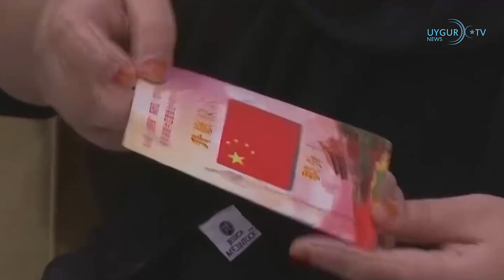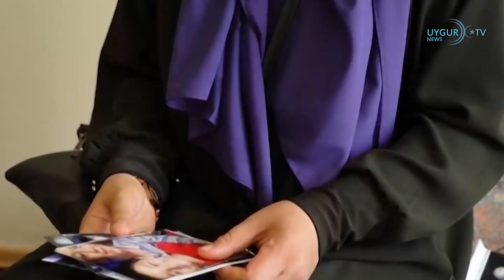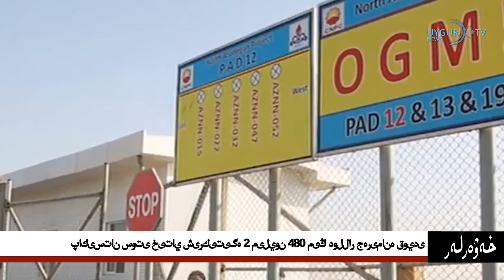16/4/2023 ئۆلىمالار بىرلىكى ھەيئىتى دۇنيا مۇسۇلمان ئالىملار بىرلىكىنىڭ باش كاتىپى بىلەن كۆرۈشتى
گېرمانىيە تاشقى ئىشلار مىنىستىرى خىتاي زىيارىتىدە ئۇيغۇرلار مەسىلىسىدىكى ئەندىشىلىرىنى تىلغا ئالدى
خىتايدا زىيارەتتە بولغان گېرمانىيە تاشقى ئىشلار مىنىستىرى ئانالىنا بائېربوك 14-ئاپرېل جۈمە كۈنى خىتاي تاشقى ئىشلار مىنىستىرى چىن گاڭ بىلەن ئۆتكۈزگەن ئاخبارات يىغىنىدا ئۇيغۇرلار مەسىلىسىدىكى ئەندىشىلىرىنى ئوتتۇرىغا قويغان. گېرمانىيە تاراتقۇلىرىنىڭ خەۋەر قىلىشىچە، بائېربوك خانىم ئاخبارات يىغىنىدا گېرمانىيە خىتاينىڭ شىنجاڭدىكى كىشىلىك ھوقۇق ئەندىشىلىرى بىلەن يۈزلىشىشىنى ئۈمىد قىلىدىغانلىقىنى ئېيتقان.  يىغىندا، ئانالىنا بائېربوك خانىم ب د ت كىشىلىك ھوقۇق ئالىي كومىسسارىنىڭ ئۆتكەن يىلى ئېلان قىلغان «شىنجاڭ دوكلاتى» نى تىلغا ئېلىپ، خىتايدىن دوكلاتتىكى تەۋسىيەلەرنى ئ‍ىجرا قىلىشىنى تەلەپ قىلغان.
ئۆلىمالار بىرلىكى ھەيئىتى دۇنيا مۇسۇلمان ئالىملار بىرلىكىنىڭ باش كاتىپى بىلەن كۆرۈشتى
شەرقىي تۈركىستان ئۆلىمالار بىرلىكىنىڭ مۇئاۋىن رەئىسى مەھمۇدجان داموللام ۋە باش كاتىپى ئۇستاز ئابدۇرازاق ئۇجاتتىن تەشكىللەنگەن بىر ھەيئەت خىتاينىڭ شەرقىي تۈركىستاندىكى ئىرقىي قىرغىنچىلىق جىنايىتىنى ئىسلام دۇنياسىدا كۈنتەرتىپكە كەلتۈرۈش پىلانى دائىرىسىدە مالايسىيا ۋە ھىندونېزىيەگە قىلىنغان 15 كۈنلۈك زىيارىتىنى ئاخىرلاشتۇردى. ھەيئەت زىيارىتىنىڭ 2-بېكىتى بولغان قاتار پايتەختى دوھادا دۇنيا مۇسۇلمان ئالىملار بىرلىكى باش كاتىپى دوكتور ئەلى قاراداغى، پەيغەمبەر ئەلەيھىسسالامغا ياردەم بېرىش جەمئىيىتىنىڭ باش كاتىپى مۇھەممەد ئەسسەغىر، قاتاردىكى نوپۇزلۇق گېزىتلەردىن ئەششۇرۇق گېزىتىنىڭ باش مۇھەررىرى ئۇستاز جابىرىلمخئەلھەرەمىي قاتارلىق كىشىلەر بىلەن كۆرۈشتى.
خىتاي ئۇيغۇرلارغا ئائىت ئۇچۇرلارنى ئورتاقلاشقان پۇقرالىرىنى «جاسۇسلۇققا قارشى تۇرۇش قانۇنى» بويىچە جازالىغان
خىتاي ھۆكۈمىتى ئۇيغۇرلارغا ئائىت ئۇچۇرلارنى چەت ئەلدىكى تەشكىلاتلار بىلەن ئورتاقلاشقان پۇقرالىرىنى قاتتىق جازالاۋاتقانلىقى، بۇ كىشىلەرنىڭ «جاسۇسلۇققا قارشى تۇرۇش قانۇنى» بويىچە جاۋابكارلىققا تارتىلىۋاتقانلىقى ئاشكارىلاندى. «جەنۇبىي خىتاي ئەتىگەنلىك پوچتىسى» گېزىتىنىڭ خەۋەر قىلىشىچە، خىتاي مەركىزىي سىياسى-قانۇن كومىتېتى 14-ئاپرىل ئۆزىنىڭ تورىدا، چەت ئەل ئاممىۋىي تەشكىلاتلىرى بىلەن ئۇيغۇرلارغا دائىر ئۇچۇرلارنى ئورتاقلىشىپ قولغا ئېلىنغان ۋە جاسۇسلۇق بىلەن ئەيىبلىنىپ جازالانغان 6 دېلونى ئېلان قىلغان. خىتاي مەركىزىي سىياسى-قانۇن كومىتېتىنىڭ ئۇقتۇرۇشى، خىتاينىڭ 15-ئاپرىل «دۆلەت بىخەتەرلىك تەلىم-تەربىيە كۈنى» مۇناسىۋىتى بىلەن ئېلان قىلىنغان.
خىتاي: ئامېرىكانىڭ خىتاي شىركەتلىرىنى جازا تىزىملىكىگە كىرگۈزۈشى چېگرا ھالقىغان باشقۇرۇش تەۋەلىكىدۇر
خىتاي سودا مىنىستىرلىقىنىڭ بىر باياناتچىسى خىتاي تەرەپنىڭ ئامېرىكىنىڭ روسىيە بىلەن بولغان مۇناسىۋىتىنى باھانە قىلپ خىتاي شىركەتلىرىنى «جازا تىزىملىكى» ۋە ئالاھىدە تەشكىللەنگەن پۇقرالار تىزىملىكىگە كىرگۈزۈش ھەرىكىتىگە قەتئىي قارشى تۇرىدۇ، دېدى ۋە بۇنىڭ چېگرا ھالقىغان ئەدلىيە مەسىلىسىگە كىرىدىغانلىقىنى تەكىتلىدى.
خىتاي پرېزىدېنتى شى بىرازىلىيە پرېزىدېنتى لۇلا بىلەن كۆرۈشتى
خىتاي پرېزىدېنتى شى جىنپىڭ جۈمە كۈنى بېيجىڭدا بىرازىلىيەلىك مەنسەپدىشى لۇلا داسىلۋا بىلەن كۆرۈشكەن. خىتاي ئامېرىكا ۋە دوللارنىڭ تەسىرىنى ئازايتىش ئۈچۈن خەلق پۇلى دىپلوماتىيىسى ئارقىلىق دۆلەتلەرنى مەجبۇرلىماقتا. بۇ دائىرىدە رادىكال سولچىل لۇلا دا سىلۋا باشچىلىقىدىكى بىرازىلىيەنى ئامېرىكا دوللىرىدىن ۋاز كېچىپ خىتاي پۇلى قوللىنىش كېلىشىم ئىمزالاشقا قايىل قىلدى.
ئامېرىكا پارلامېنت ئەزاسى: ئامېرىكا ۋە خىتاي خەتەر كۆزنىكىگە دۇچ كەلدى
ئامېرىكا ئاۋام پالاتاسى خىتاي ئىشلىرى كومىتېتىنىڭ رەئىسى مايك گاللاگېر جو بايدىن ھۆكۈمىتىنى 3-دۇنيا ئۇرۇشىنىڭ ئالدىنى ئېلىش ھەققىدە ئاگاھلاندۇردى. مايك گاللاگېر مۇنداق دېدى: ئامېرىكا 2024-يىلى 1-ئايدا تەيۋەندە ئۆتكۈزۈلىدىغان پرېزىدېنت سايلىمىدىن ئىلگىرى بېيجىڭ بىلەن يۈز بېرىش ئېھتىماللىقى بولغان قىزىق توقۇنۇشنىڭ «ئەڭ چوڭ خەتەر كۆزنىكى» گە دۇچ كېلىدۇ.
پاكىستان سوتى خىتاي شىركىتىگە 2 مىليون 480 مىڭ دوللار جەرىمانە قويدى
پاكىستان سوتى خىتاي دۆلەت نېفىت ۋە تەبىئىي گاز شىركىتىگە يەرلىك شىركەت بىلەن ئىمزالىغان توختامغا خىلاپلىق قىلغانلىقى ئۈچۈن 2 مىليون 480 مىڭ دوللار جەرىمانە قويدى. پاكىستان ئاخبارات ئاگېنتلىقىنىڭ خەۋىرىگە قارىغاندا، خىتاي دۆلەتلىك نېفىت شىركىتى (CNPC) شۇ يەردىكى خۇسۇسىي نېفىت چارلاش چەكلىك شىركىتى بىلەن ئىمزالىغان توختامغا خىلاپلىق قىلغان دەپ ئەيىبلەنگەن، خەلق سوتچىسى سەيىد مۇھەممەد زاھىد تېرمىزى خىتايغا 2 مىليون 480 مىڭ دوللار جەرىمانە قويغان.